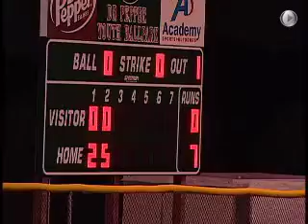High School Baseball Sample